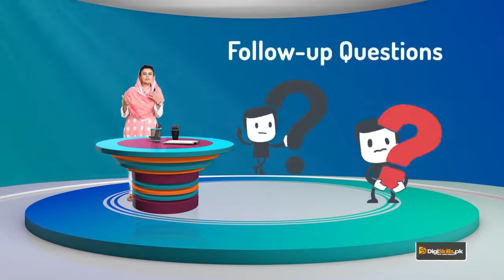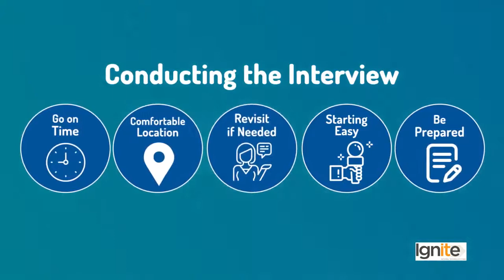Creative Writing in Urdu Hindi | Phases of Writing | Conducting an Interview